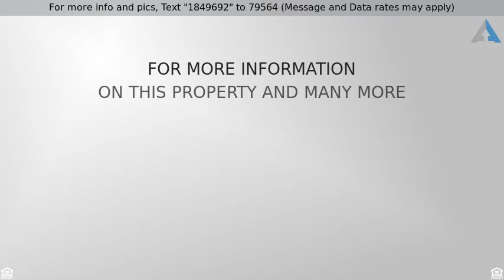$69,995 - 1235 HALSTEAD ROAD, BALTIMORE, MD 21234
Townhouse, Colonial - BALTIMORE, MD

Property is being sold "as is".  Purchaser to verify real estate taxes/HOA/ground rent - seller will not redeem ground rent.  Buyer pays all transfer/docs/recordation @ settlement.  Property needs complete rehab, but has great potential.  Cash or 203k offers only.  Use Blue Link for showing instructions.